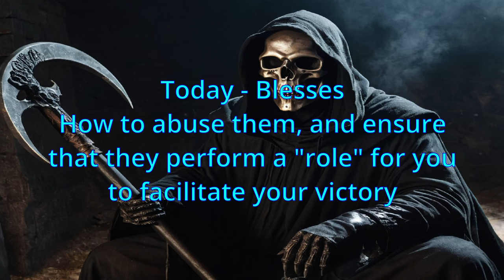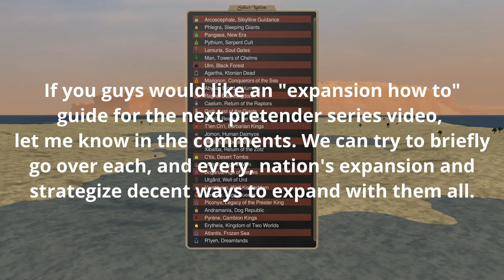Pretender Creation 3 Blesses how to get overzealous employees to slaughter your enemies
Today, we're going over the basics of "thinking" about blesses. Nothing super specific to a particular nation here, but we utilize EA Mictlan as an example, and go through some testing as well.

Timecodes:
0:00 - Intro
0:16 - Topic for Today
0:20 - Discussion about blesses
0:55 - Misconceptions about the differences between the ages
1:47 - Picking Arcoscephale to show the way to approach a nation's sacred
5:40 - Comparing Arcoscephale's sacred to a cheaper Abysian sacred
10:01 - Nations we would go more heavily sacred focused with
11:08 - Testing just how effective White Centaur javelins CAN be if you actually use them
13:33 - Its HOW you use your sacreds, not just their stats!
13:58 - Extreme bless nation: EA Mictlan
32:30 - Testing our discussed "bless build" against a varied grouping of enemies in pitched battle
38:54 - Discussion about the results
39:11 - How would we structure a bless differently for Middle or Late Ages?
44:20 - My opinion on the ACTUAL difference between ages
47:16 - Traps to avoid
49:37 - Outro